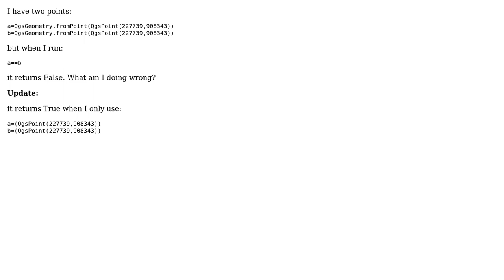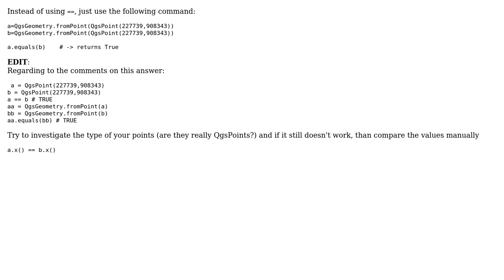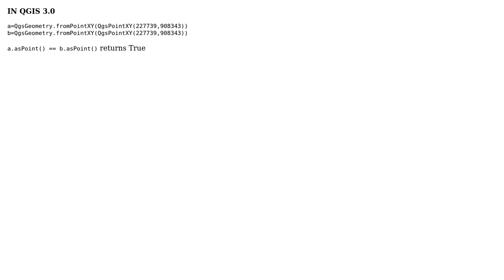GIS: How to check if two qgsPoints are equal in PyQgis? (2 Solutions!!)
GIS: How to check if two qgsPoints are equal in PyQgis?

With thanks & praise to God, and with thanks to the many people who have made this project possible! | Content (except music & images) licensed under CC BY-SA | Music | Images & others | With thanks to user PeterBorook user Mustafa Ucar user Curlew and the Stack Exchange Network Trademarks are property of their respective owners. You are responsible for your own actions.